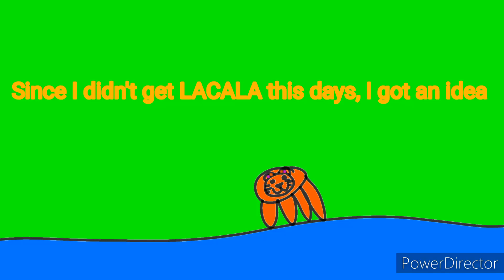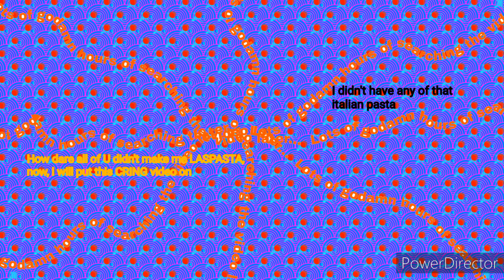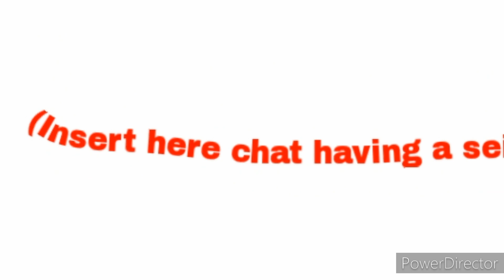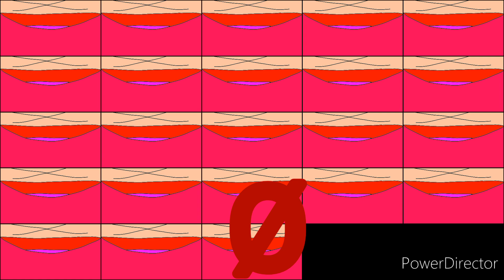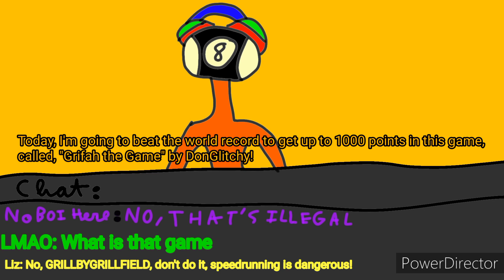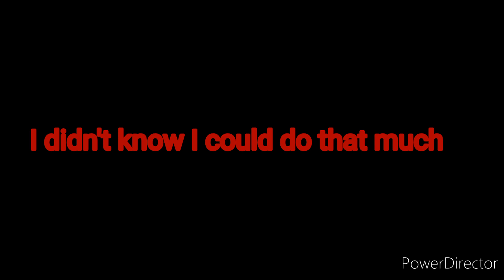RPGfield is gaming way too hard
This was one entire week of a thrillride! How did I even manage to edit a 8 MINUTE LONG video?!? Welp, I guess I'm full of surprises, ._.

Wait a minute, where's the mic on the headphones?

Music Menu:
-1, 6, 11: Donkey Kong '94: Stage Theme 7.
-2, 4: Mario Party DS: Bowser's Pinball Machine.
-3: In the Hall of the Mountain King by Edvard Grieg.
-5: In the Hall of the Mountain King by Edvard Grieg (Distorted Version).
-7, 10: Kirby Super Star: King Dedede's Theme.
-8: That music of the Youtuber Dream speedruning Minecraft.
-9: Final Fantasy VII: Victory Fanfare.
-12: In the Hall of the Mountain King by Edvard Grieg (Loud Version).
-13, 15: Pokemon Red, Blue, Yellow and Green: Battle! (Trainer Battle)
-14: Pokemon Red, Blue, Yellow and Green: Victory! (Trainer Battle)
-Outro: Kirby Super Star: Together with the Spring Breeze.

My Mario Maker 2 Code, cause YES: 9HV-M16-DJG

If you want your idea in a video, go check this Form!

Made by: Cesmolon100

Made with: Power Director

LOL BRUH